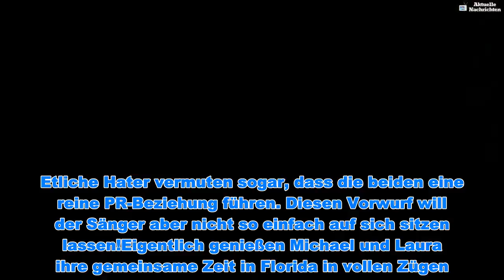Wendler wehrt sich: Er küsst seine Laura nicht für den Fame! - Aktuelle Nachrichten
Wendler wehrt sich: Er küsst seine Laura nicht für den Fame! - Aktuelle Nachrichten  Michael Wendler (46) ist fassungslos! Eigentlich könnte der Schlagerstar aktuell nicht glücklicher sein: Seine neue Freundin Laura Müller besucht ihn gerade wieder für einige Tage in seiner Wahlheimat Florida. Doch nicht alle Follower freuen sich für die Turteltauben: Sie stören sich nach wie vor daran, dass das Paar ein Altersunterschied von 28 Jahren trennt. Etliche Hater vermuten sogar, dass die beiden eine reine PR-Beziehung führen. Diesen Vorwurf will der Sänger aber nicht so einfach auf sich sitzen lassen!Eigentlich genießen Michael und Laura ihre gemeinsame Zeit in Florida in vollen Zügen. Doch so ganz können sie die Anschuldigungen auf ihren Social-Media-Kanälen nicht ausblenden. Als die 18-Jährige einen verschmusten Moment in einem Instagram-Clip festhält, wittert der Musiker bereits den nächsten Shitstorm. "Niemand darf sehen, wie wir uns küssen, Schatzi! Uns wird ja immer unterstellt, wir würden uns nur zum Fake küssen und gar nicht richtig! Mach noch mal einen Fake-Kuss! Habt ihr gesehen? Fake-Kuss! Alles nur Fake für Fame – unglaublich", macht sich der 46-Jährige über die Vorwürfe seiner Widersacher lustig.Auch Laura möchte sich ihr Liebesglück nicht von den kritischen Stimmen im Netz vermiesen lassen. Sie ist sich ihrer Gefühle sogar so sicher, dass sie bis Ende des Jahres zu ihrem Michael nach Florida auswandern möchte. "Klar, ist das ein Riesenschritt, ich lasse ja meine Familie hier. Aber er ist jetzt mein Lebensmittelpunkt. Wo er ist, will ich auch sein", begründete sie ihre Umzugspläne vor Kurzem in einem RTL-Interview.